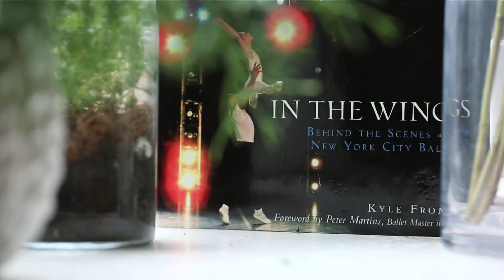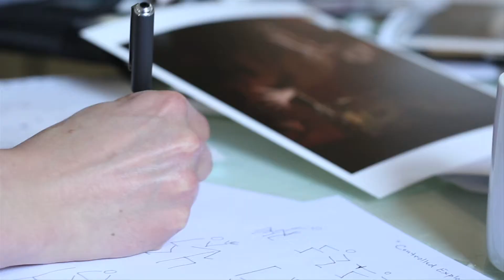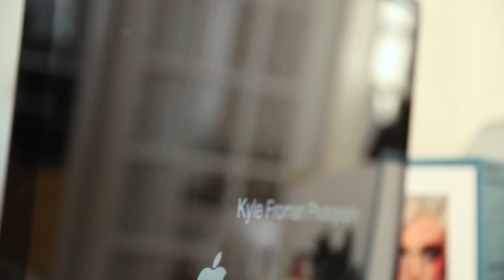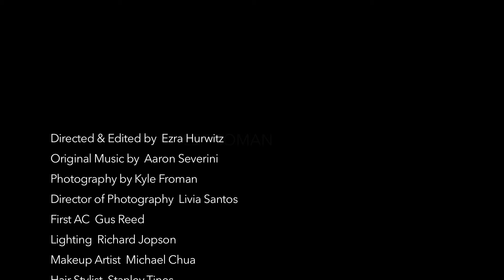Kyle Froman Photography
Meet New York City Ballet dancer turned renowned photographer, Kyle Froman.

With commentary from Kyle Froman, Sergio Trujlllo, Christopher Wheeldon & Wendy Whelan